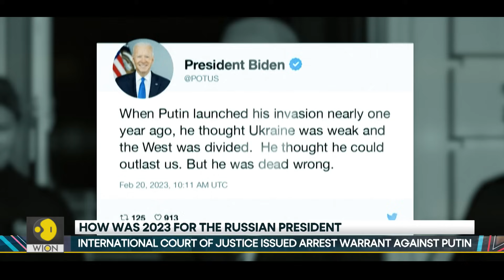How was 2023 for the Russian President? Wagner Chief challenged Putin's authority | WION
How was 2023 for the Russian President? Wagner Chief challenged Putin's authority. Watch the video to know more.